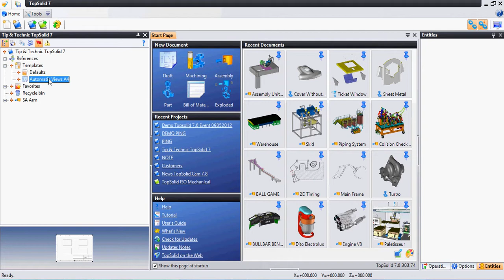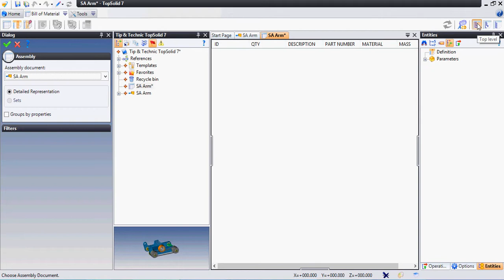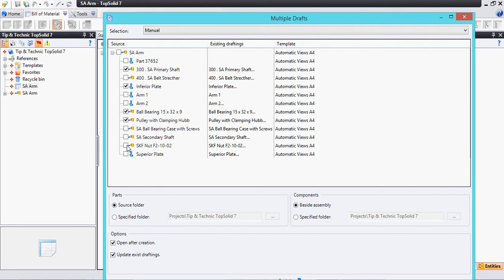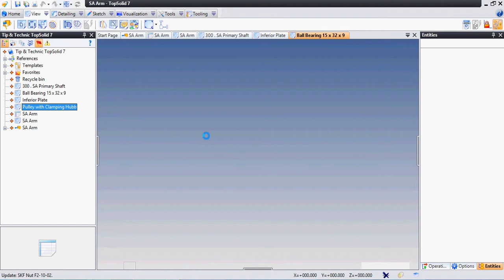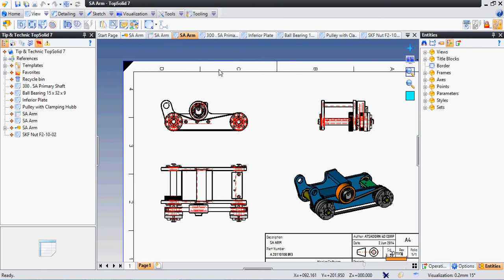TopSolid7 : How to make Automatic Multiple Draft View